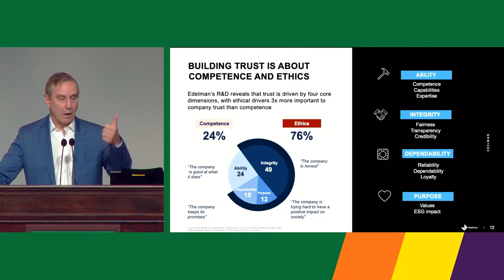Recommitting to Trust - Trailer - 2021 Chautauqua Lecture Series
Richard Edelman, CEO of the global communications firm Edelman — home to the Edelman Trust Barometer, an annual survey of trust and credibility of the world’s four major institutions: government, business, media and NGOs — discusses "Recommitting to Trust."